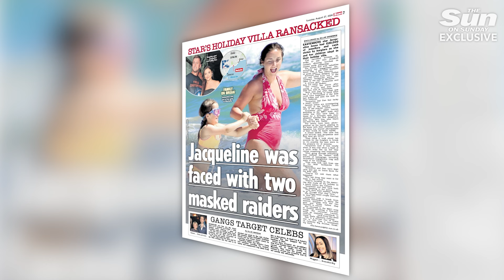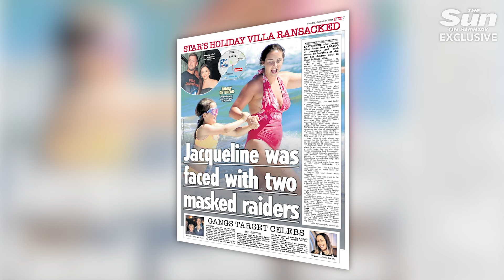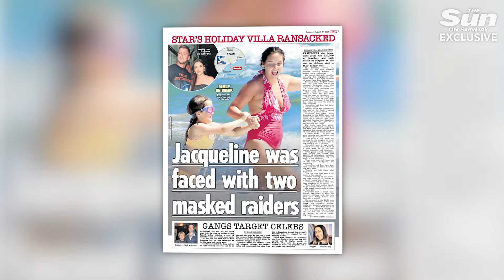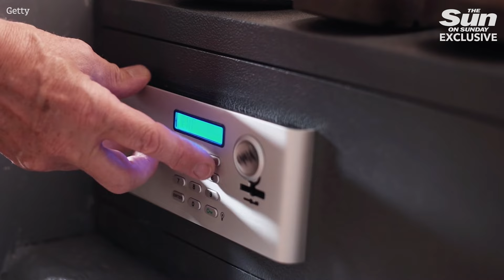I feared they’d snatched my child, says Jacqueline Jossa on raid ordeal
HEARTLESS burglars stole money from the purse of Jacqueline Jossa’s little girl while she slept, the EastEnders star has revealed.

The thieves made off with around £20,000 during a night time raid on the Spanish holiday home her family were staying at.

The famous soap star, 31, said the worst part had been that the callous robbers had stolen the money the tooth fairy had left for her five-year-old daughter Mia

Jacqueline told The Sun: “I get fuming about what they took from the kids - Mia’s little purse.

"It makes me so sad honestly, more sad than anything else.

“She lost a tooth, so she had some money in her purse from the tooth fairy.

“Her bag was all open, and the money had even been taken out of her purse. Bless her.

"Obviously, she doesn’t know we put another €20 back in.”

Jacqueline woke to see two masked raiders shining torches in rooms in the early hours of last Sunday.

They fled with valuables including her diamond engagement ring, a gift from Dan Osborne, her husband of seven years.